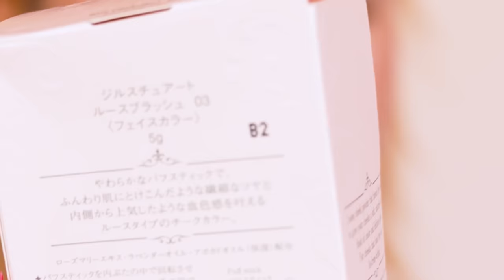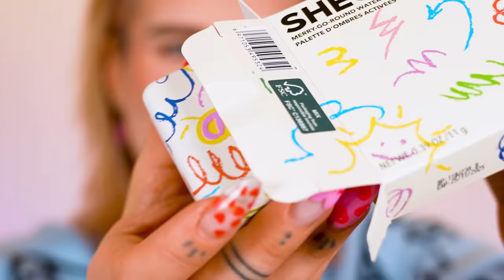♦ TIKTOK MNIE ZMUSIŁ, ŻEBY TO KUPIĆ! 🤣 test viralowych kosmetyków ♦ Agnieszka Grzelak Beauty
W dzisiejszym odcinku przetestuję kosmetyki, które są viralowe na Tiktoku! Będzie wodoodporny puder, viralowy podkład, konturowanie i bronzer sheglam i róż w formie lizaka! Zobaczcie ile na nie wydałam i czy było warto! 😂